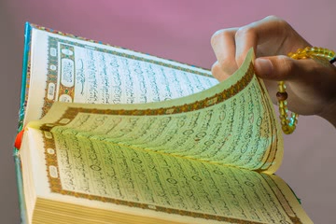1 Surah-1 AL-Fatiha / Pehli Surah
1 Surah-1 AL-Fatiha / Pehli Surah

XyPBGY6nr6B2Cxb3lQx9ow
UCXyPBGY6nr6B2Cxb3lQx9ow